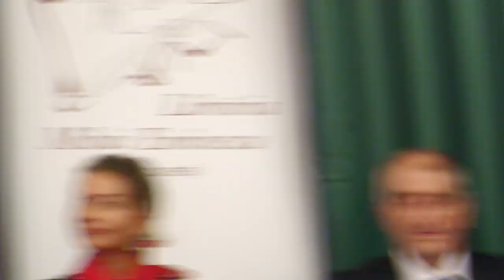Eveniment Literar - 70 / 18 / 30 - ibooksquare.ro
Ovidiu Oana-Pârâu
scriitor